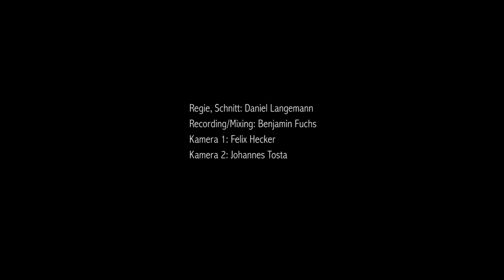My Little Cello "Something Is Missing" @Jazz Meets Nilsson 1.10.2018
My Little Cello

Conrad Noll - Cello, Komposition
Moritz Götzen - Kontrabass
Jan Philipp - Schlagzeug
Leo Engels - Gitarre

Regie, Schnitt: Daniel Langemann
Sound: Benedikt Fuchs
Kamera 1: Felix Hecker
Kamera 2: Johannes Tosta

Jazz Meets Nilsson - 01.10.18